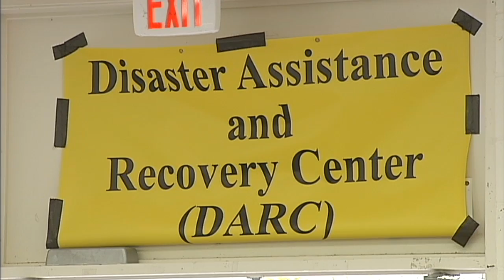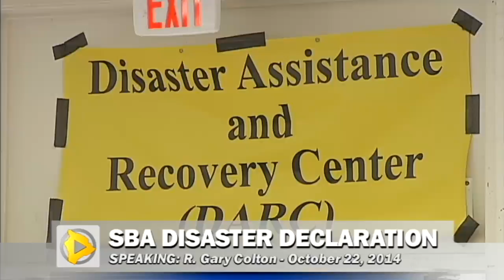SBA Declares Disaster in Hawaii, Offers Assistance (Conference Call)